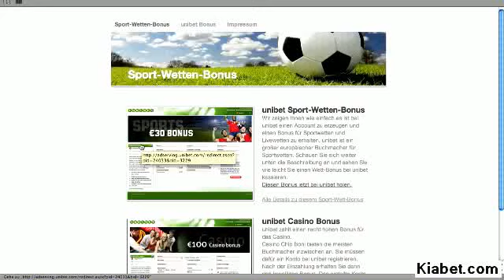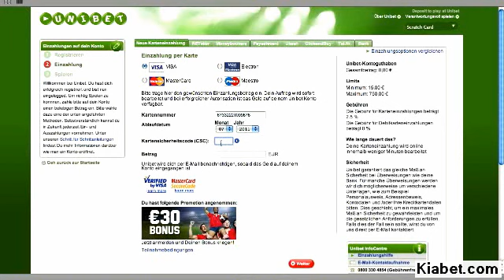Use our link to Unibet and be assured a 100% match bonus up to £20 on your first bet